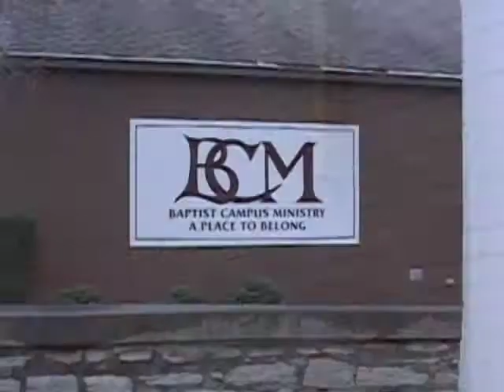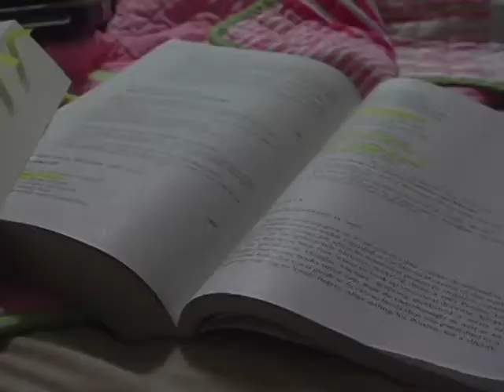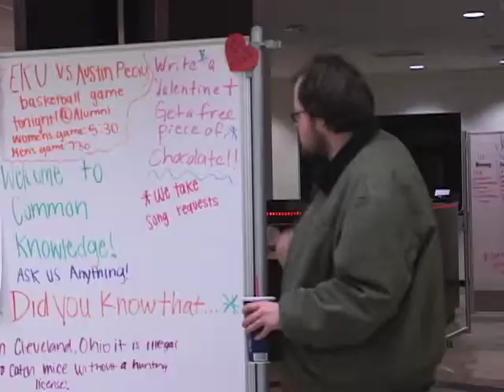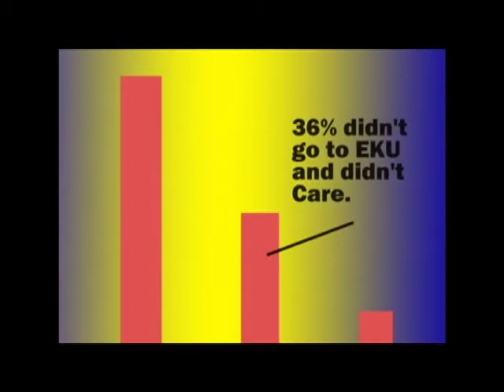WUDR Cover News - Episode 1